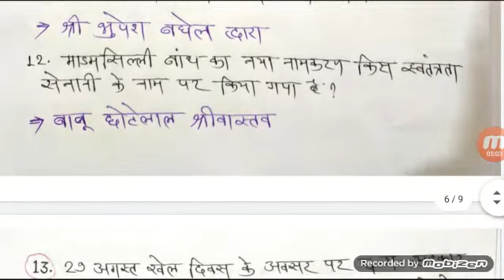Chhattisgarh current affairs 2020 -arpa mahotsav, van adhikar patta, khel samman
छत्तीसगढ़ के महत्वपूर्ण करेंट अफेयर्स- ,सीख कार्यक्रम, इफको जिला,36 वां चक्रधर समारोह, गुरू घासीदास सम्मान, 11 कैटेगिरी में खेल सम्मान , शीर्षक सपनों के सौदागर  तथा अन्य महत्वपूर्ण जानकारियां
हमसे जुड़े
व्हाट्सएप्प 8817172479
fece book - Sonsay bhardwaj
वानिकी , कृषि तथा जीवविज्ञान की Cgpsc ACF-RANGER EXAM हेतु
You tube का एकमात्र चैनल डेली 2-3 कक्षाएं उपलब्ध करवा रहा है ।
नोट - सभी कक्षाएं निःशुल्क है ।